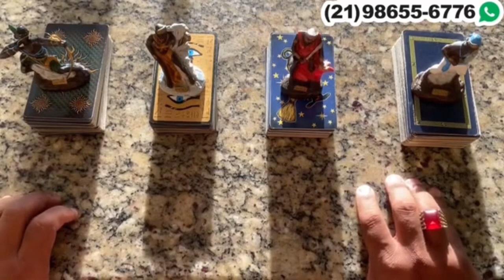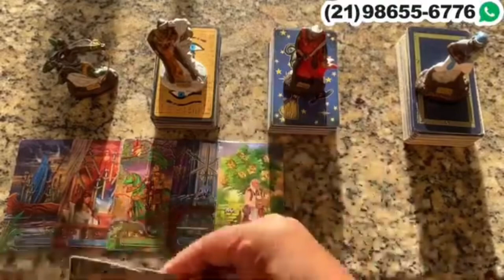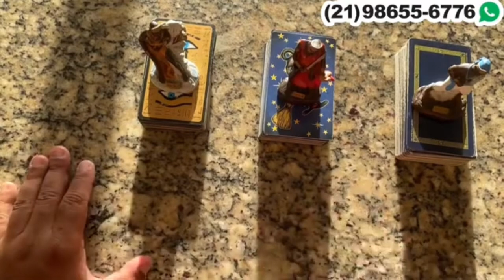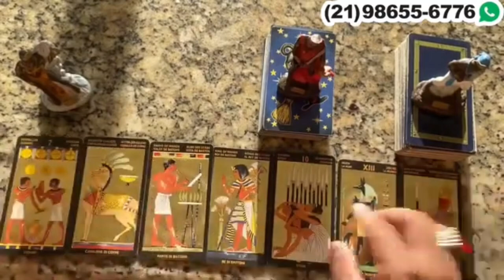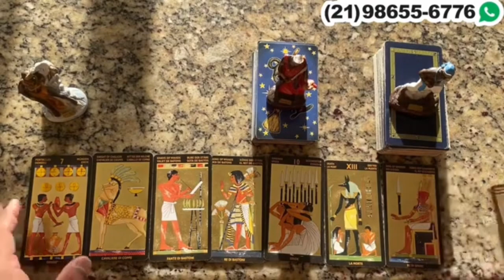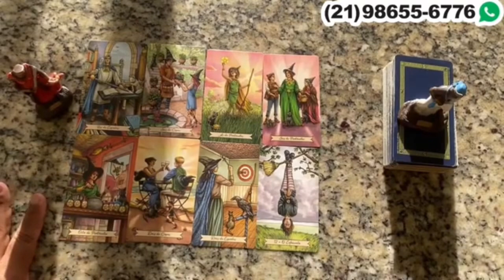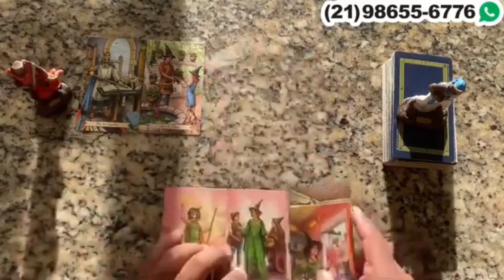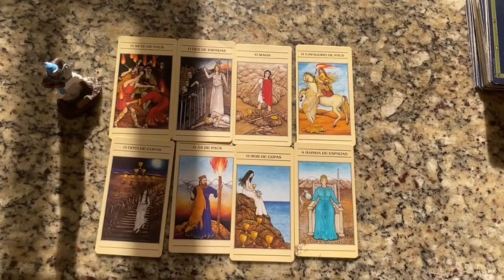Descubra Suas Respostas Com o Tarot Responde 🔮 | Previsões Diárias e Interativas